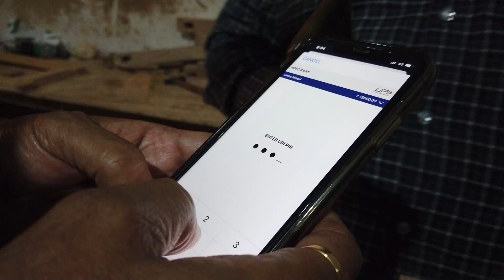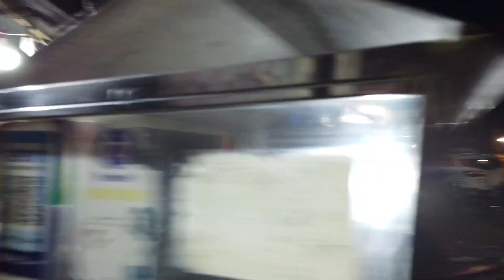मालदार पार्टी | THE V FAMILY | (2022 Ep37) | RAMNAGAR | JIM CORBETT NATIONAL PARK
(2022 Ep37) | मालदार पार्टी | THE V FAMILY | RAMNAGAR | JIM CORBETT NATIONAL PARK

Hi everyone
We are 'V Family'- includes- Vineet, Vijeta, Vivaan & Vaanshi. We are from Greater Noida, Uttar Pradesh, India. We are starting these vlogs for creating memories for ourselves. You will get to know more about us in our upcoming videos.

lots of  ❤️

How to start your youtube channel
Why start your youtube channel
Why I started my youtube channel
What motivated me to start my channel
Is it necessary to start your youtube channel
How to put your family first
Why put your family first
How to start traveling
How to start your traveling vlogs
Youtube channel kesse banaye
Youtube channel kyun banaye
Apna vlog channel kesse banaye
Family ko kesse palleine
Where to visit in greater noida
Where to visit in India

My Equipment:
1. DJI Osmo Pocket
2. Sony A7R Mark III Body (Mirrorless Camera)
3. Tamron 17-70mm
4. Boya BY-M1 Pro Omnidirectional Lavalier Condenser Microphone
5. Dell New G15-5515 Windows 11

family vlogs
first vlog
traveling vlogs
motivation vlogs
public dealing
public speaking
public negotiation
vlogs
daily vlogs
traveling
family
fun
Home
Family
Happiness
Support
Inspiration
Advice
Fun
Secrets
Love
Dream
Hope
Friendship
Respect
Memories
Trust
Kindness
Promise
Travel
Health
Wealth
Struggle
Motivation
Money
Young
old
how to
photography
videography
me to
greater noida
jewar airport
pari chowk
games
camera
Audio
Music